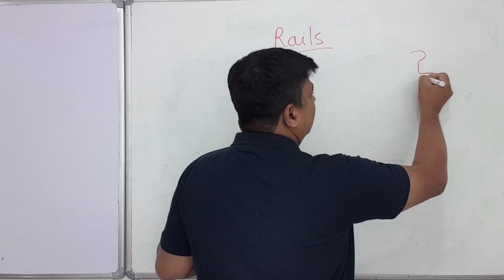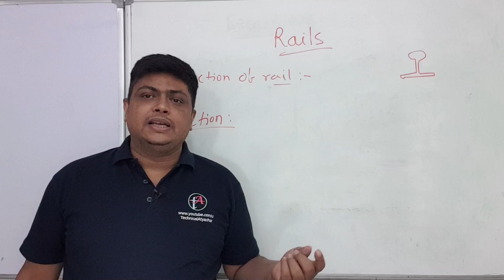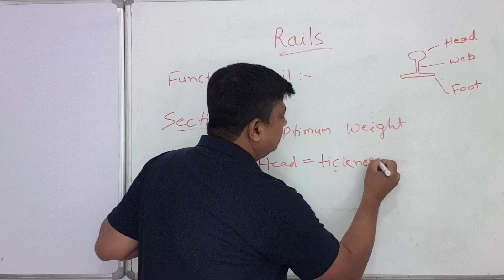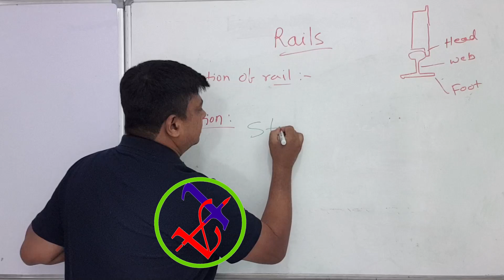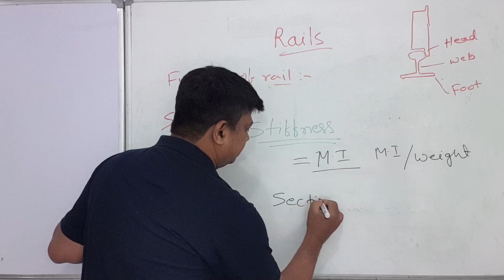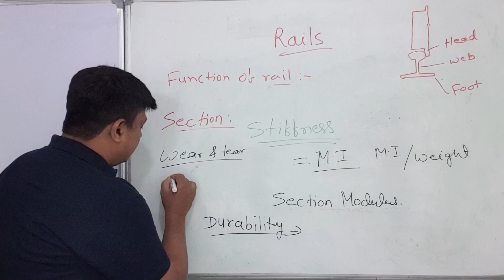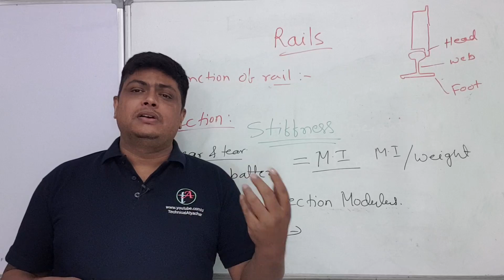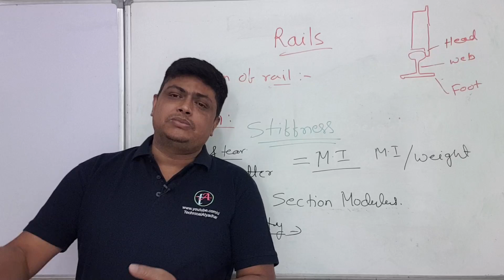Requirements of Rails. अच्छी रेल (पटरियों) की खूबियाँ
he requirements for good rail systems, whether in terms of railway tracks or the overall rail infrastructure, are critical for safety, efficiency, and sustainability. Here are key aspects for good rail:

1. Material Quality
High-Quality Steel: Rails should be made of durable, wear-resistant steel with high tensile strength to withstand heavy loads and reduce wear.
Corrosion Resistance: Especially for areas prone to moisture or harsh weather, rails should resist corrosion to ensure longevity.
Elasticity: A good rail material should be flexible enough to absorb shocks without fracturing.
2. Structural Design
Uniform Cross-Section: For stability and strength,